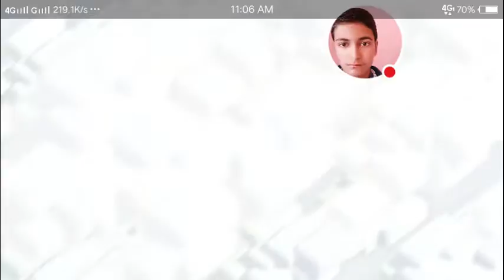LIVE BASE VISIT